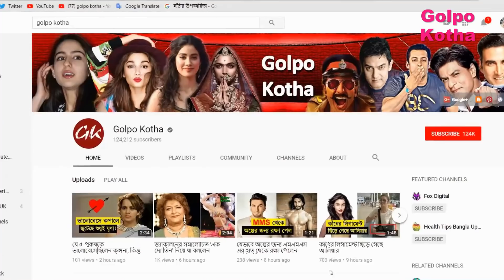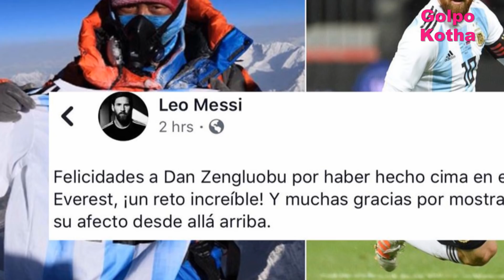ফিফা ২০১৮ | মেসির ভক্ত এভারেস্টের চূড়ায় যে কাণ্ড করল! দেখুন বিস্তারিত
চারিদিকে বিশ্বকাপ ফুটবল নিয়ে চলছে আলোচনা সমালোচনা। প্রিয় দল আর খেলোয়ার নিয়ে সব ভক্তরাই মেতে রয়েছেন। তবে এর মাঝেও থাকে কিছু পাগলাটে ভক্ত। যাদের ব্যতিক্রমী কাজ চলে আসে খবরের শিরোনামে। আর্জেন্টাইন সুপারস্টার লিওনেল মেসির এক ভক্ত এবার পৃথিবীর সর্বোচ্চ পর্বতশৃঙ্গ মাউন্ট এভারেস্টে জার্সি প্রদর্শন করেছেন। আর এ নিয়ে সামাজিক যোগাযোগ মাধ্যমে চলছে জোর সমালোচনা।